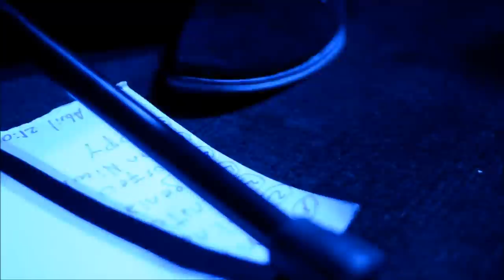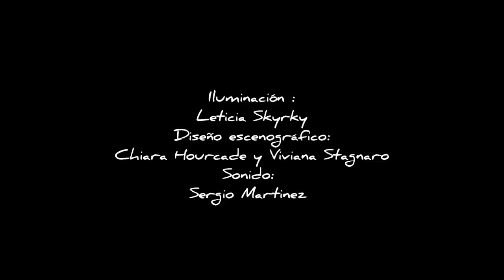Y los nombres comunes Renato Generaciones independientes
"Se reunieron tres generaciones de músicos independientes del Río de la Plata.
Rosario Bléfari Arg, Pau O Bianchi y la banda emergente Jhona y los nombres comunes."

Primer registro del Recital a modo de adelanto.
Hay dos temas de cada Artista.